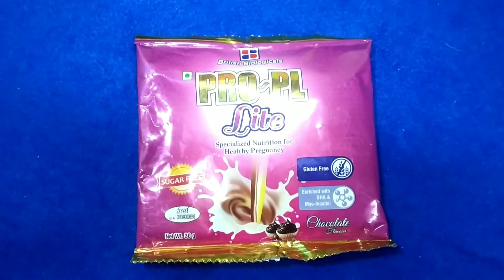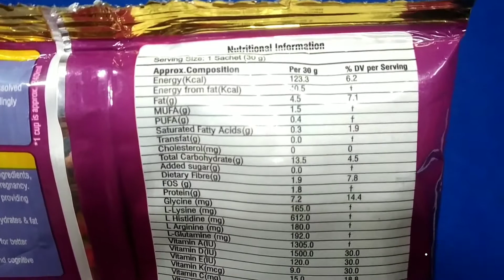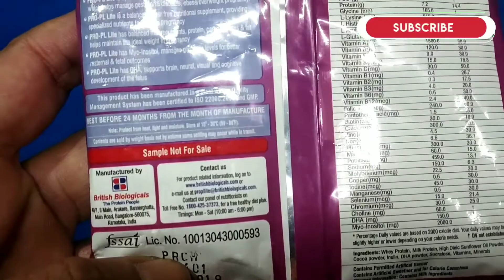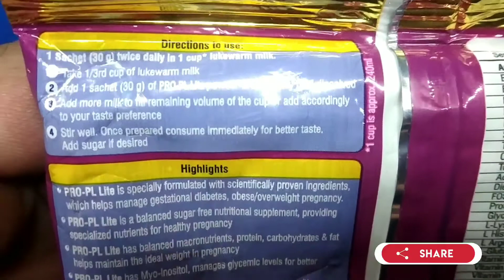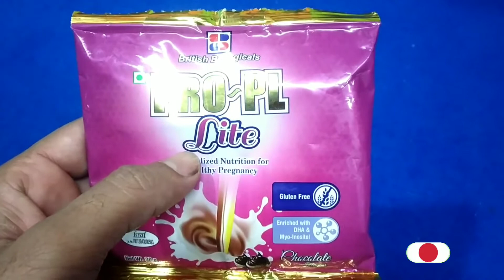Pro PL Protein Powder Benefits, uses, price | medical gyan